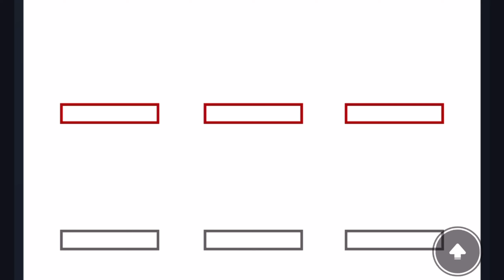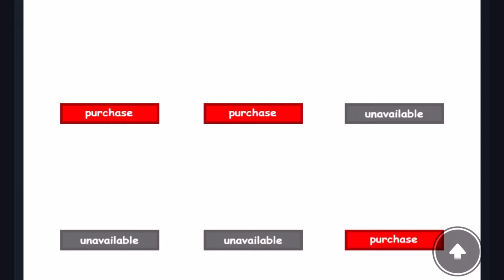Roblox Jim’s Computer Is A HORROR NOSTALGIA…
Is Jim’s Computer A HORROR NOSTALGIA?